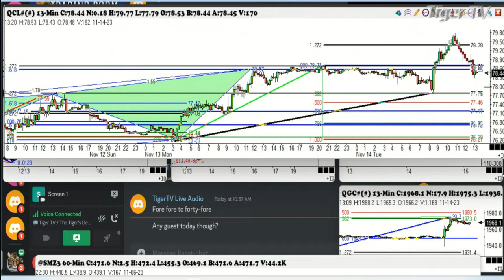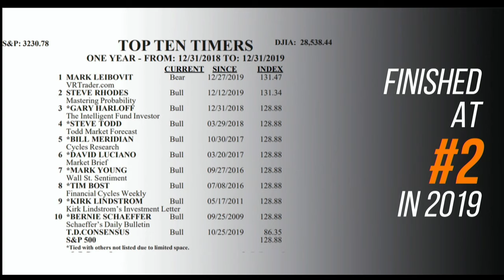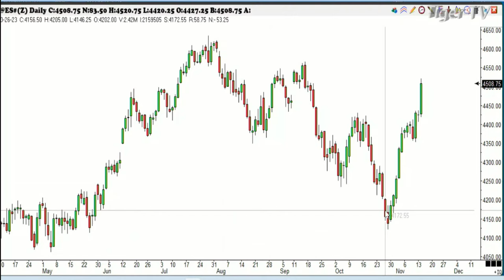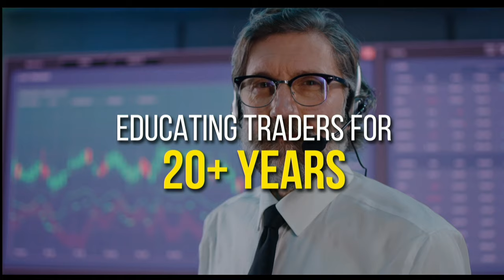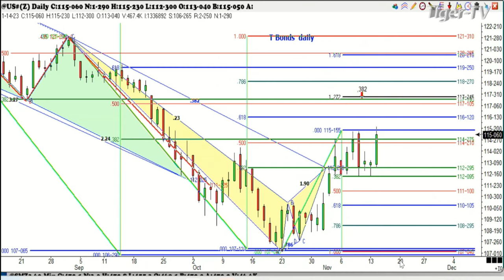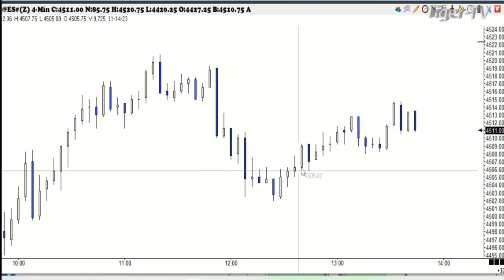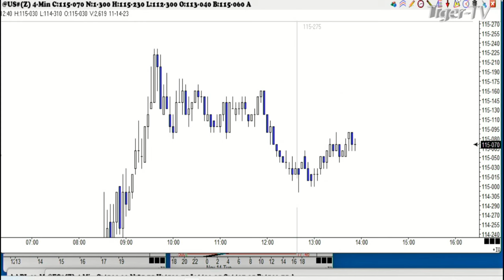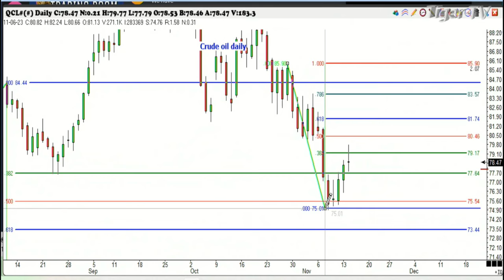November 14th, Trade What You See with Larry Pesavento on TFNN - 2023